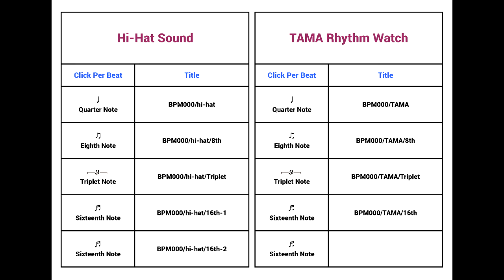Metronome BPM 155 / Hi-hat / 8th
Tempo : BPM 155
Click Per Beat : Eighth Note
Metronome Sound : Hi-hat

Hi guys :)
Good luck~